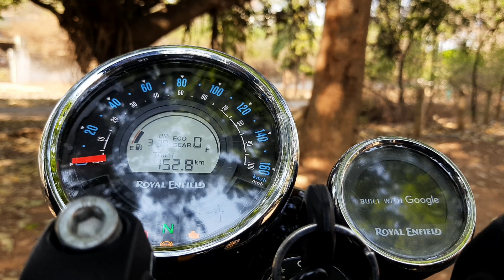Royal Enfield Meteor 350 | Cinematic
Hello viewers,

Do give your reviews in the comments section on our FIRST VIDEO ON A ROYAL ENFIELD 😁